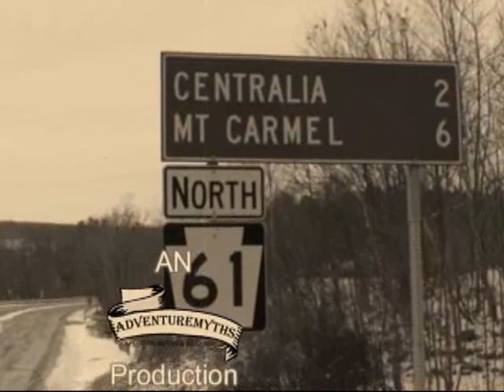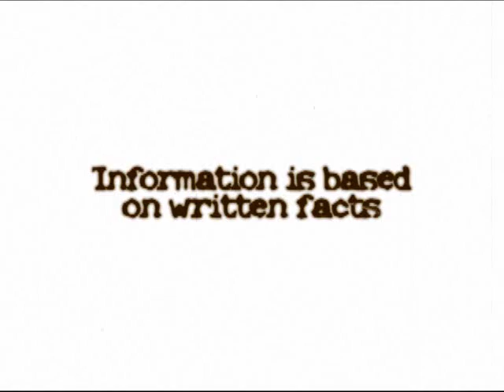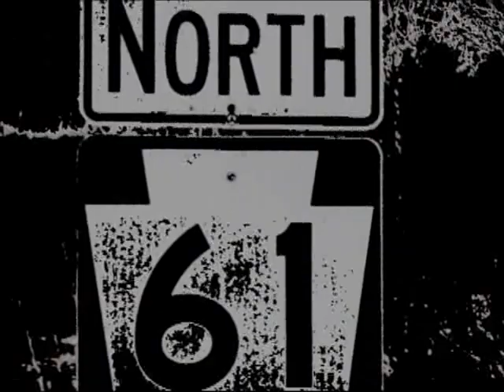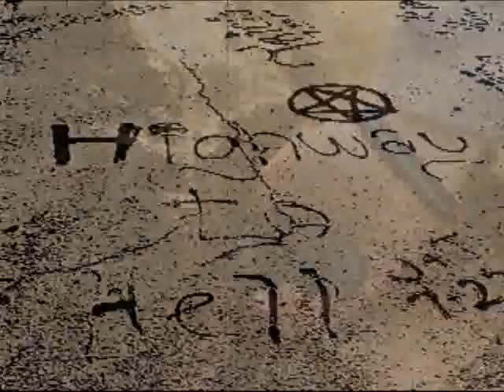Centralia PA, with AdventureMyths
Just another look at Centralia, PA and the underground mine fires, only through our eyes...